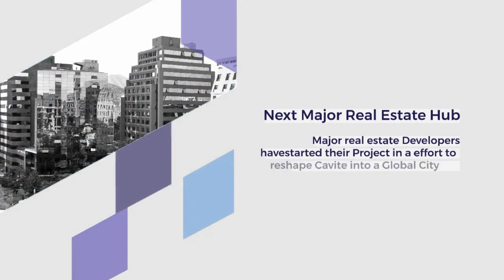3 things you need to know in General Trias - Cavite entrepreneur / Vlogger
I am Florante Reynaldo " frey" Quimzon I have been helping people to find space to live in for 5 years. I also prepare and facilitate documents need.